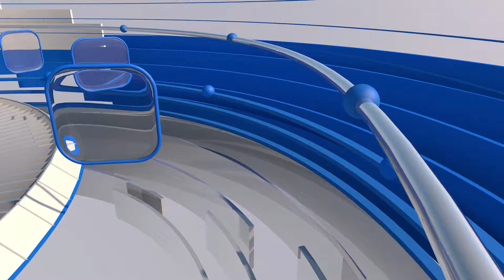Raudlatul Jannah This Week #42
Liputan Seputar Parenting Ayah Perguruan Islam Raudlatul Jannah, Program Lumbung Beras Untuk Fakir Miskin & Dhuafa LAZ Raudlatul Jannah, Kunjungan Yayasan Al Mustaqim Taman Sidoarjo ke Preschool Raudlatul Jannah, Tadarus Keliling SDI Raudlatul Jannah, Home Visit SDI Raudlatul Jannah 2, Observasi Perdana Calon Siswa Baru SMP Raudlatul Jannah dan Observasi Calon Siswa Baru Smaradja Tahun Ajaran 2024/2025 pada pekan ini (15 - 20 Januari 2024).